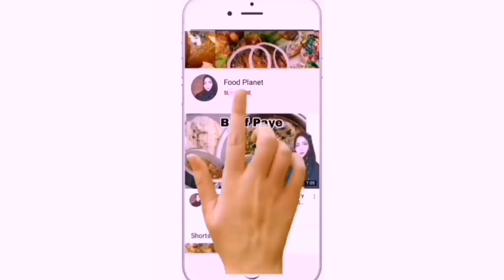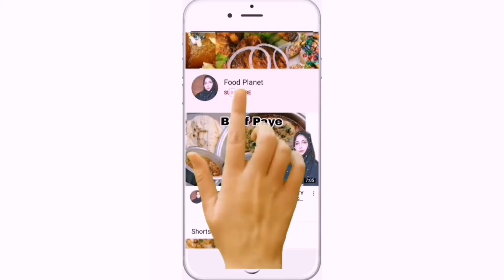Crispy Lachha Paratha Recipe |Food Planet Karachi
food planet karachi
lacha paratha banane ki recipe
lachhaparatha
Paratha
nashta
breakfast
crispy paratha recipe
crispy paratha
crispy Lachha Paratha
Karachi famous paratha
nashta
breakfast
paratha
paotha
roti
easy recipes
food recipe
breakfast recipe
food Planet
how to make easy paratha recipe
how to make paratha at home
how to make perfect paratha at home
Best for breakfast lachhaparatha
healthy meals
lunch box recipe
kids favourite paratha
Karachi
Quetta Hotel style paratha
lahori nashta
Karachi nashta